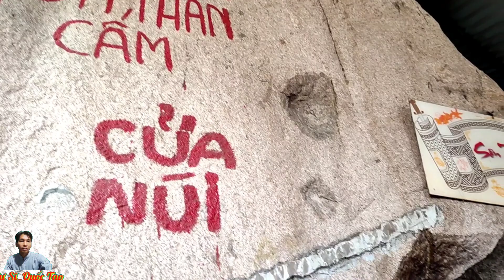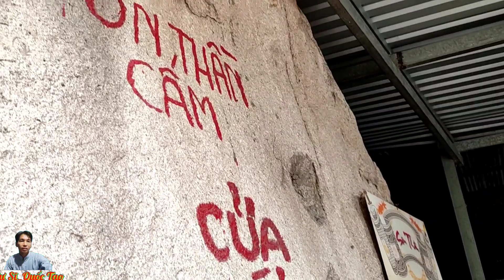Chinh phục Núi Cấm Ngày đầu Tiên Mỡ Cửa Nhóm ĐĐ Quốc Tạo.(Phần 1).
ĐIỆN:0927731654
SỐ TÀI KHOẢNG NGUYỄN QUỐC TẠO 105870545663. NGÂN HÀNG VIÊTINBAK .QUỐC TẠI LUÔN LÀM NHỮNG CÔNG TÁC THIỆN NGUYỆN MONG QUÍ VỊ ĐỒNG HÀNH CÙNG.
THÍCH,CHIA SẼ VÀ ĐĂNG KÝ KÊNH ĐỂ ĐƯỢC XEM NHỮNG VIDEO MỚI MANG TẦM GIÁO DỤC, TU HÀNH,VÀ ĐẠO ĐỨC CAO... QUỐC TẠO LUÔN CẢI CÁCH NÂNG CẤP VÀ SÁNG TẠO MỚI ĐỂ VỪA LÒNG QUÍ VỊ ...MỌI THẮC MẮC XIN LIÊN HỆ ZELO QUỐC TẠO ...0927731654. ..0383893763. ĐỂ ĐƯỢC THỎA ĐÁNG.. QUỐC TẠO XIN HỒI HƯỚNG PHƯỚC ĐỨC LÀM VIDEO CHO TẤT CẢ CHO QUÍ VỊ XEM VÀ ỦNG HỘ KÊNH QUỐC TẠO! .
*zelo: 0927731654